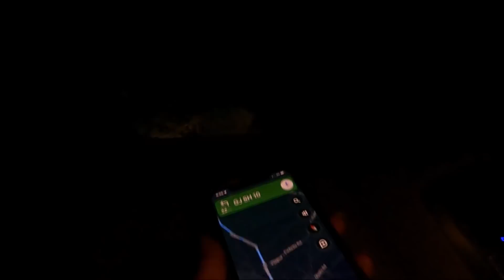Ajmer Sharif / Rehmanmalik muskanmalik ( manali )